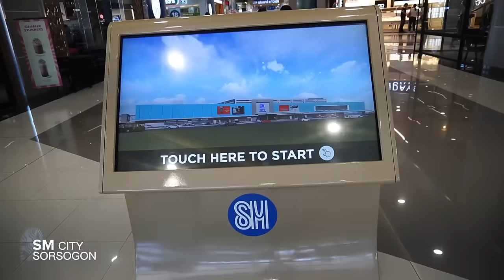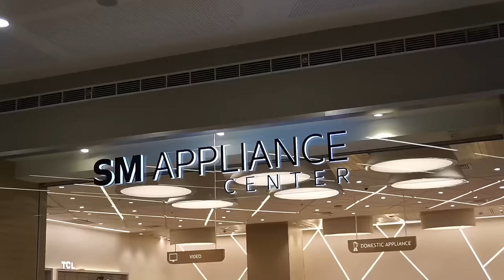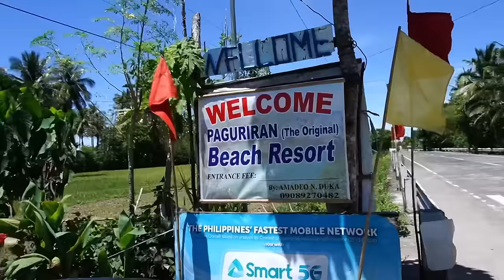BEST PROVINCE IN THE PHILIPPINES? - Bicol Sorsogon 🇵🇭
This is SORSOGON 😃!!

Produced by: Martin Solhaugen
Filmed by: Martin Solhaugen
Edited by: Martin Solhaugen